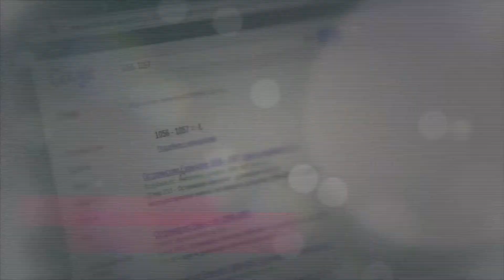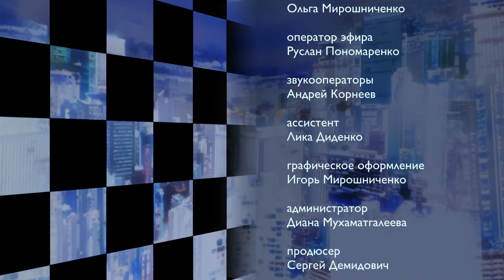Бог в ТВ или заоблачные технологии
Бог в ТВ или заоблачные технологии, а таже МЕГА МОСТ между людьми и служениями. Программа с Александром Евсюковым...